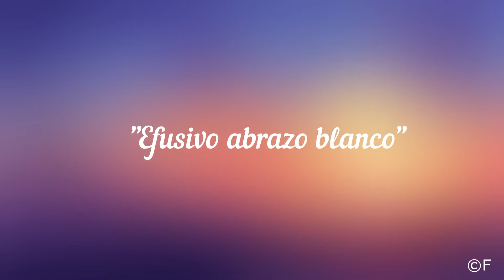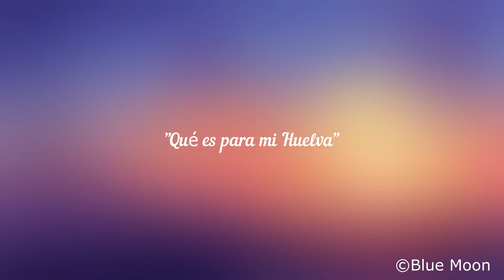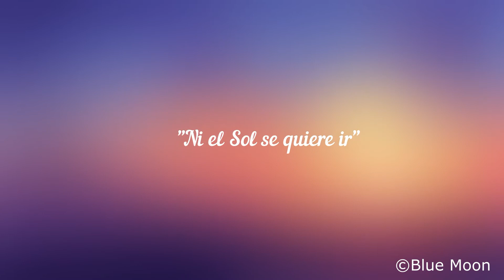❤️ Poemas a Huelva | Especial San Valentín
Especial San Valentín 2022.

En este vídeo queremos transmitir nuestro amor por Huelva con cuatro poemas que expresan el amor y el dolor de una provincia y ciudad tan castigada, motivando a todos los onubenses a querer a Huelva, la gran olvidada.